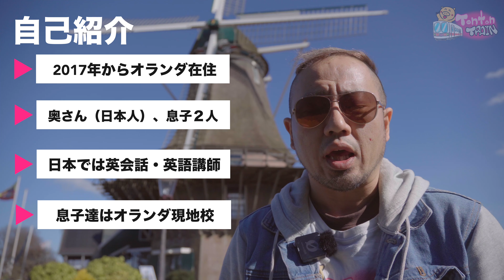【オランダ移住】子供が世界一幸せな国オランダで、子供達を現地校に通わせてる親として思うこと【教育移住】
オランダ在住７年目。２人の息子達を現地校に通わせている親として感じること。いいことも悪いことも、包み隠さずお伝えします！

🐽自己紹介🐽
日本生まれニュージランド育ち、現オランダ在住（2023年永住権取得）の２児の父。オランダ生活のVlogやオランダ情報、ドローン動画やポケモンGOの冒険動画をアップしています！

To: Tonton Train
Box A3811
Keurenplein 41
1069CD Amsterdam
Nederland

🐽贈り物宛先🐽
To: Tonton Train
Ambachtsweg 85
2641KW Pijnacker
Nederland

🐽効果音🐽
Music is VFR

🐽トントンの他のチャンネル🐽

00:00 オランダ現地校の良いところ
00:37 トントンってどんな人？自己紹介
01:39 年齢によって違うオランダ語教育について
03:05 オランダのイベントを知ることができる
05:02 学校を自由に選べるオランダ教育
06:57 担任が複数人いるオランダの小学校教育
08:20 宿題が少ない？宿題よりも大事なこと
10:00 オランダ人家族との繋がりが増える
11:24 PTA参加は任意！
13:18 各学校でカリキュラム・スケジュールが違う
14:53 外国人サポートが手厚い
17:05 オランダ現地中学校進学が視野に入れられる
19:07 子供の人生に本気で取り組んでいる
24:20 後編予告：オランダ現地校の悪いところ